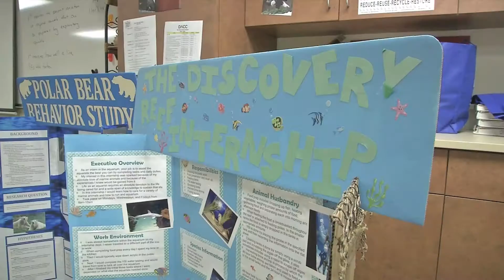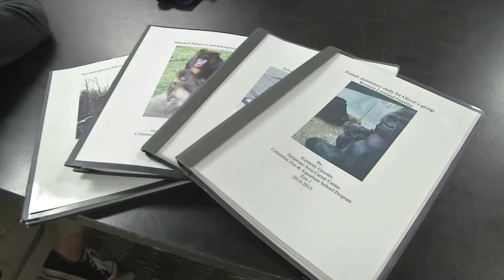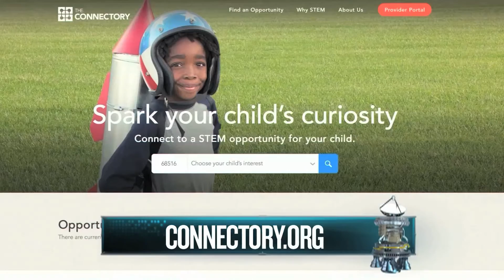Episode 38: Part 2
We travel from the New York Aquarium in Brooklyn, NY to zoo school  in Columbus, Ohio learning about the role STEM plays in animal care.